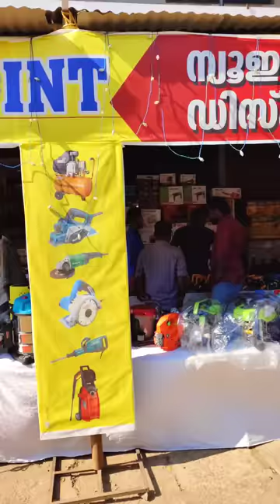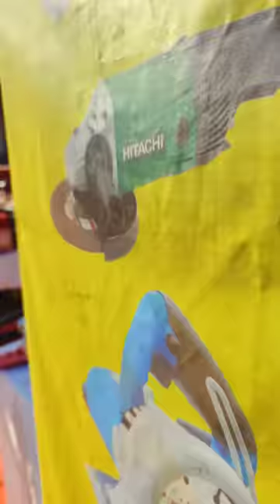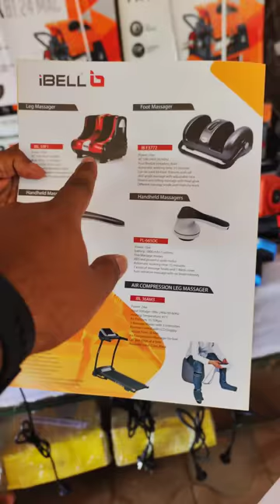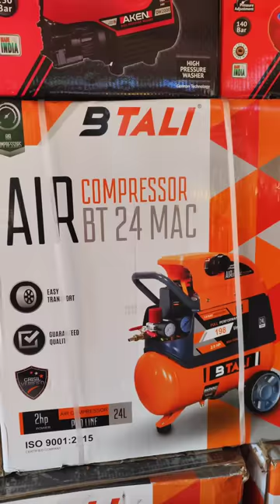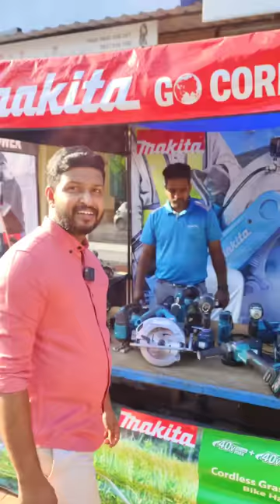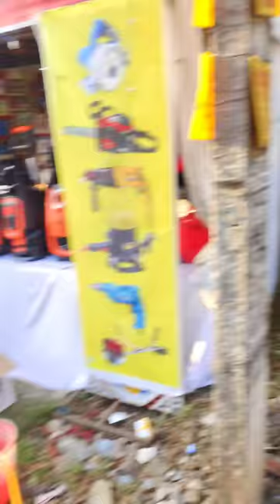എൻ്റെ പൊന്നേ 😳 ഈ വിലക്ക് കേരളത്തിൽ വേറെ കിട്ടില്ല👌POWER TOOLS പകുതി വിലയ്ക്ക്😍tools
Agro Machine Point,
Near Shornur Railway station
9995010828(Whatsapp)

Shop Location on Google maps:-
AGRO MACHINE POINT

Travel biz by Sumith®2022